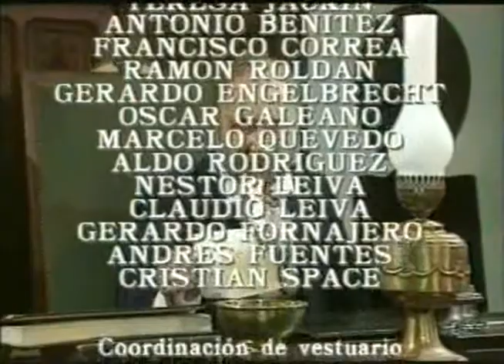Т/с Девушка по имени судьба 61 серия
Dewushka.po.imeni.sudba.(061.seriia.iz.198).1994.XviD.DVDRip-mio47